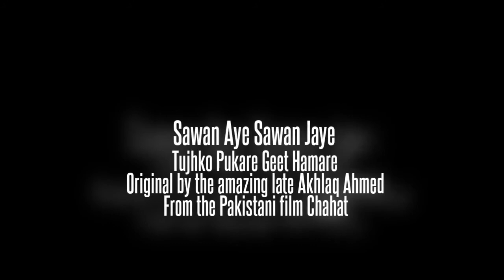Sawan Aye Sawan Jaye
One of the evergreen songs by the amazing late Akhlaq Ahmed from the Pakistani Film Chahat